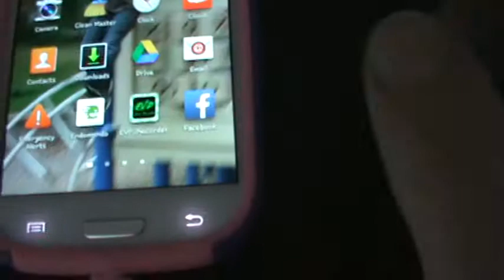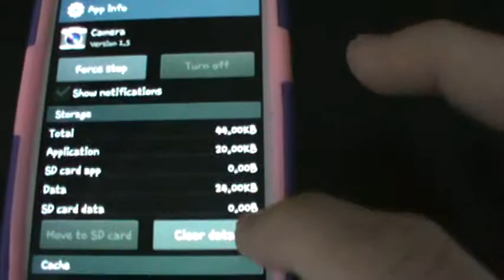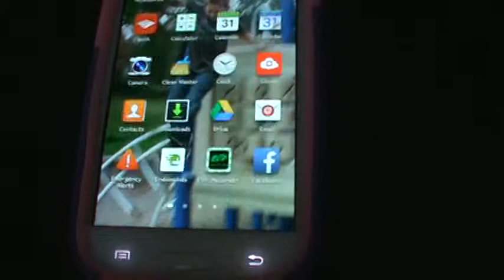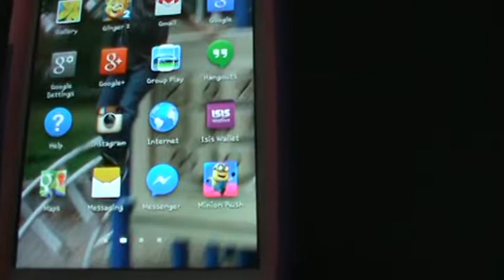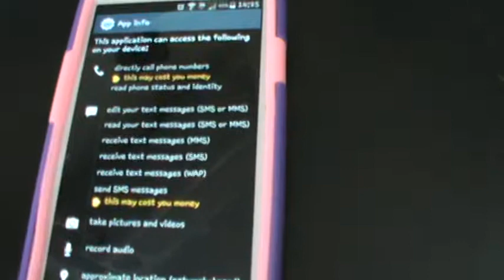FB messenger is not evil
If you think it's just FB messenger, you're wrong.  If you want complete privacy you need to get rid of your cell phone all together.